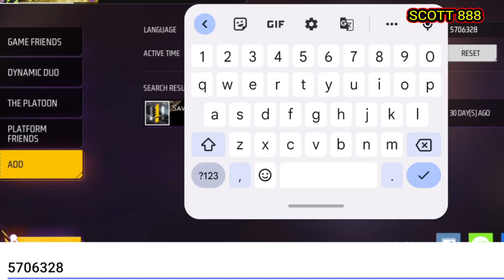Top 3 Highest level in freefire||world highest level in freefire||Top freefire maximum level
World highest level in freefire||Top freefire maximum level

Cover topic
1 Highest level player in freefire
2 world highest level player in freefire
3 freefire highest level player
4 100 level id in freefire
5 freefire highest level id

Music